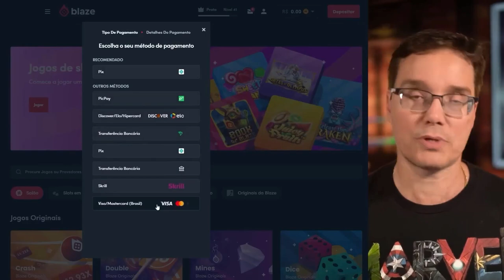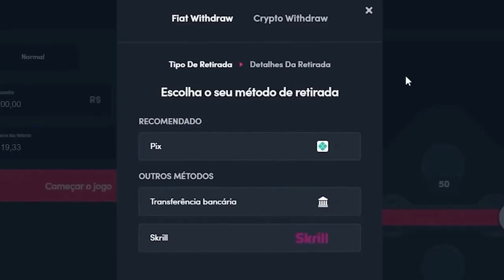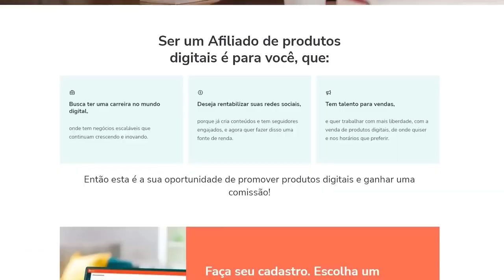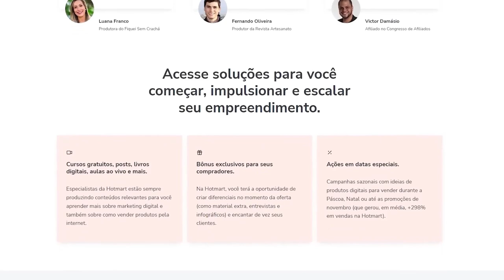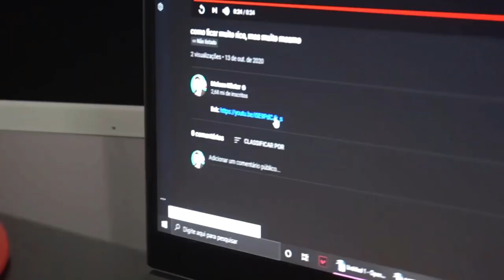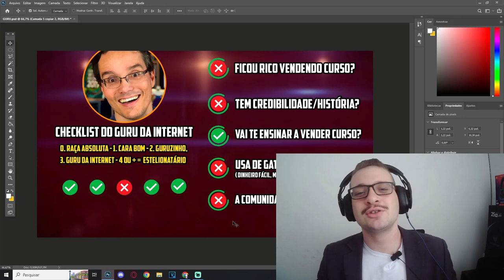Desmascarando PETER JORDAN, O maior Farsante da Internet (NERDS DE NEGÓCIOS)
Neste vídeo, vamos expor a verdade sobre Peter Jordan, considerado por muitos como o maior farsante da internet. Ele se apresenta como um guru dos negócios, oferecendo cursos e treinamentos para ajudar as pessoas a terem sucesso em seus empreendimentos. No entanto, descobrimos que sua história é repleta de mentiras e enganações.

Vamos mostrar como Peter Jordan usa técnicas manipulativas para convencer as pessoas a gastarem dinheiro em seus cursos, prometendo resultados milagrosos que nunca são alcançados.

Se você já ouviu falar de Peter Jordan ou se está pensando em gastar dinheiro em um de seus cursos, assista a este vídeo antes de tomar qualquer decisão. Vamos expor todas as mentiras e manipulações usadas por esse farsante para enganar as pessoas. Não caia nesse golpe e proteja seu dinheiro e sua credibilidade.